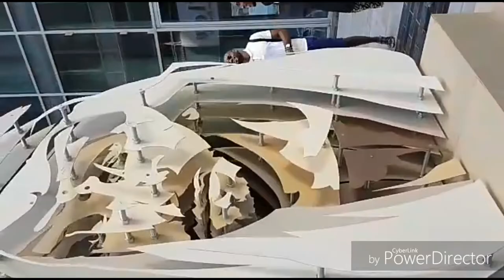mysterious world | mysterious world hindi | mysterious world videos | just fun channel number 1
mysterious world |
mysteries world hindi new episode |
mysterious world hindi |
mysterious world videos |
worlds best mysteries |
mysterious engineering |
..mysterious | Mysterious |
mysterious discoveries | strange mysteries |
strange | mystery |
Mysterious engineering work  in the world | World |
new | mysterious things | mysterious |
 most mysterious things | worlds best mysteries |
most amazing | mysterious world |
Mysterious world videos in hindi |

justfunchannelnumber1 |
aalokindia | मिस्टीरियस वर्ल्ड
 mysterious world video |
mysterious world hindi |
Mysterious painting |
mysterious engineering |
engineering work |
best engineering work |